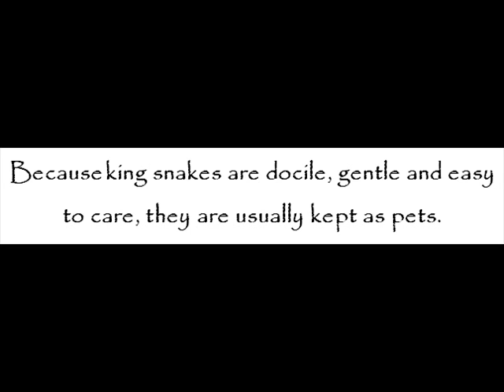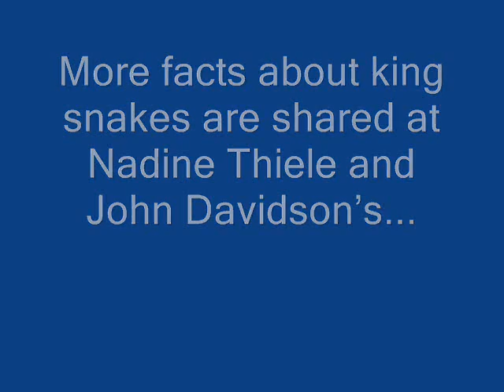King Snakes -- Snakes For Kids -- Amazing Animal Books For Young Readers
King snakes are snakes belonging to the largest snake family. They often have colorful skin with vibrant patterns.   King snakes have actually 45 subspecies.

Because king snakes are docile, gentle and easy to care, they are usually kept as pets.

When it comes to diet, they are opportunistic. As well, they kill prey using the method of constriction. They normally eat lizards, rodents, birds and venomous snakes even.

Popular king snakes are as follows:

Scarlet King Snakes

They are tricolored snakes. They are usually of red, black and white combination. They are native to the United States. In length, they can extend up to 20 inches long.

Prairie King Snakes

They are light brown or grey in color. In length, they can extend up to 40 inches long. They can be found in Midwestern and Southeastern United States.

Eastern King Snakes

They are normally glossy black, blue-black or dark brown ground color. They're native to Mexico and the United States. In length, they can extend up to 42 inches long.

More facts about king snakes are shared at Nadine Thiele and John Davidson's Snakes for Kids -- Amazing Animal Books for Young Readers kindle edition now!